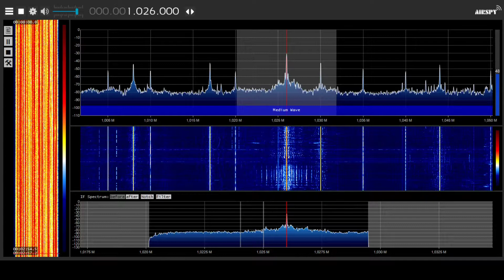[MW] 1026 kHz - IRIB Radio Tabriz, Azarshahr - 6am IDs & National Anthem, Nov 4 2019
SDR recording catch, as I was naively thinking most of the Iranian signals disappear from my AM dial at/after their sunrise.

In case of this station, not only didn't it disappear but also provided some interesting output for a DXer. First, ID in Farsi mentioning their FM & AM frequencies. Then, top-of-the-hour chimes (standard for all IRIB stations), immediately into National Anthem. Finally, a programme in Azeri starts, again with a full ID.

Received in NE Poland at 02:30 UTC on November 4th, 2019, using an Airspy HF+ Discovery and ~80m sky loop antenna.